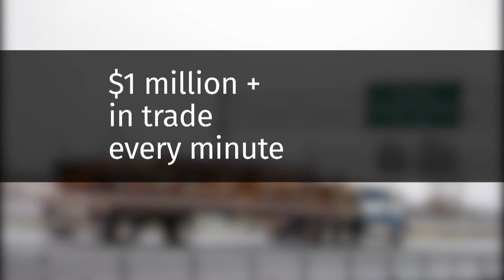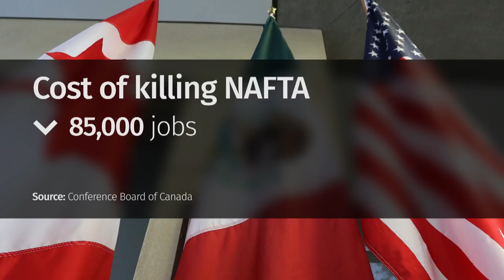NAFTA 101: Canada's place in the trade agreement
The National brings you the basics on NAFTA, Canada's place and role in the agreement and how vitally important it is to the Canadian economy.